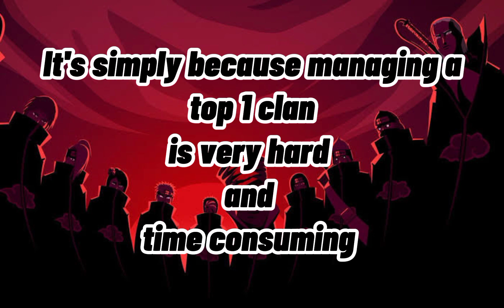Farewell Bingo Book | Ranked 1 NxB Ninja Voltage World Wide Clan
Bingo Book NxB